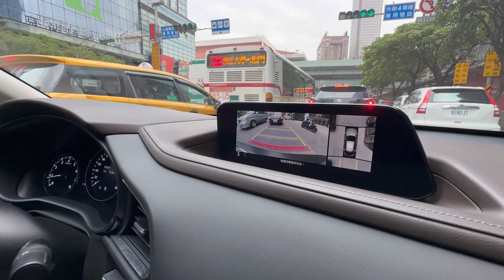妳今天香了沒？『開香聞出外景』生意不好，老闆要賣車啦！MAZDA CX-30 頂規旗艦進化版 2020年份 x CHANEL 香奈兒 綠色氣息淡香水 35ml @qemgirl 沛杰股份有限公司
前 味：檸檬
中 味：綠色風信子、茉莉
後 味：海地香根草、柚木、廣藿香